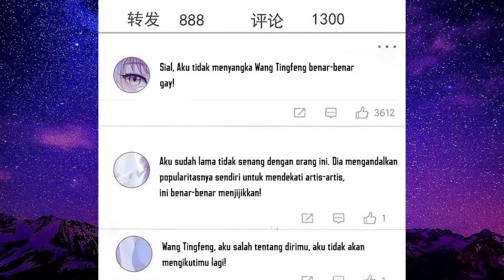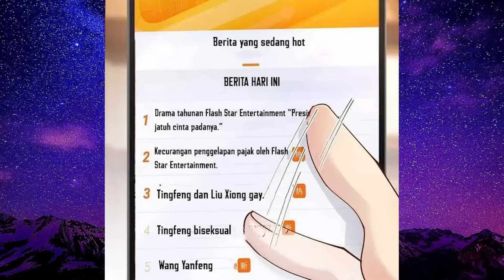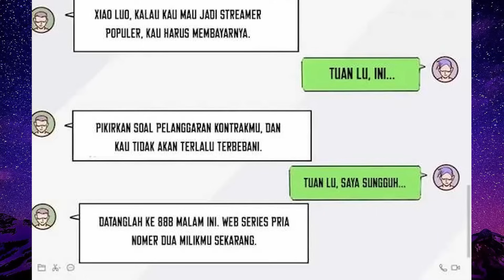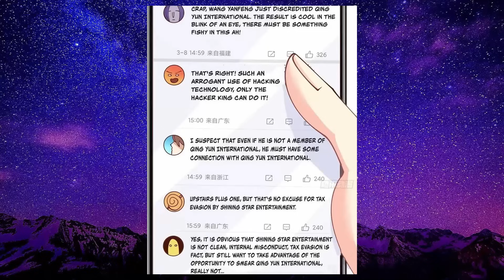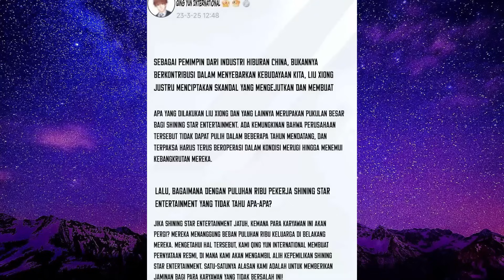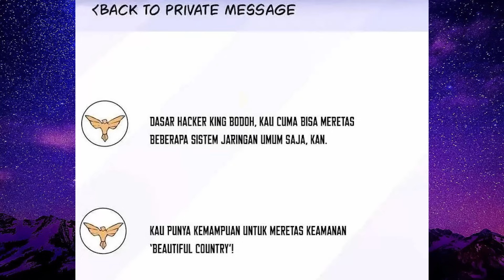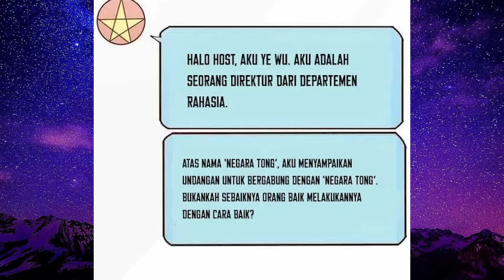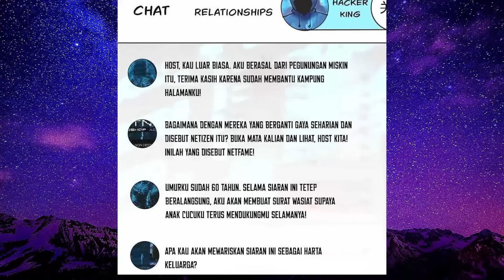DAPAT IDENTITAS BARU CHAPTER 18, BEDA JUDUL KARNA SOMEHOW BISA GA KUNING.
link saweria

tahap kultivasi